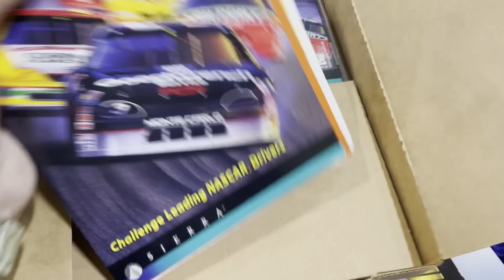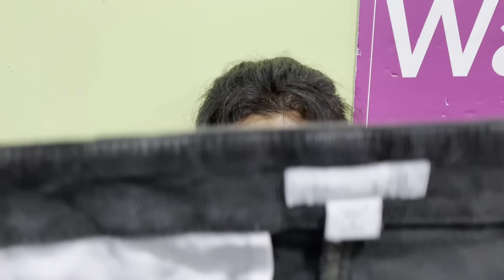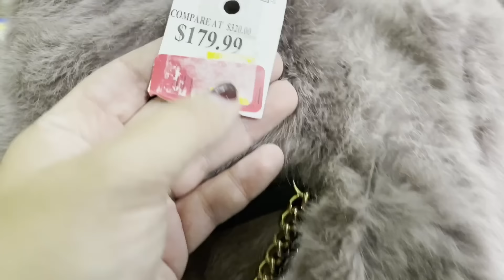75 ITEMS FOR $78! 😱 Thrift With Me in the Goodwill Bins!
We're back in the Goodwill Outlet today thrifting for pieces of clothing to resell online on Poshmark and eBay. I take you thrifting with me as I dig through piles of clothing to find great brands to resell online for a profit. I even get to bring my host daughter with me on this thrift trip to the Goodwill bins.

XOXO
Bekah